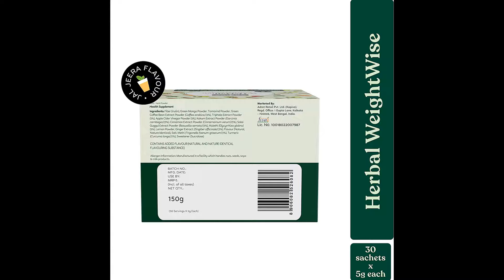Kapiva Herbal WeightWise, 150g - Ayurvedic Proprietary Blend of 10 Herbs for Weight Management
Kapiva Herbal WeightWise, 150g - Ayurvedic Proprietary Blend of 10 Herbs for Weight Management, Jaljeera Flavour

AYURVEDIC PROPRIETARY BLEND FOR WEIGHT MANAGEMENT - Kapiva Herbal WeightWise is a unique blend of 10 Ayurvedic herbs. From boosting your metabolism to helping you control your appetite and sugar cravings, these herbs help in tackling weight issues from within. This drink comes in a refreshing Jaljeera flavour. Carry it whenever you’re on-the-go and drink it with no guilt!
BOOSTS YOUR METABOLISM - Kapiva Herbal WeightWise is infused with herbs like Apple Cider Vinegar and Turmeric. Turmeric is a rich source of curcumin, which increases adiponectin levels and regulates your metabolism. ACV Contains Acetic Acid that supports your metabolism.
PROMOTES FAT LOSS - A rich source of herbs like Triphala, Mulethi, and Green Coffee, this weight-management drink can block your body’s ability to make fat. All these herbs are known to prevent or reduce the accumulation of fat, thereby leading to weight management.
CONTROLS YOUR APPETITE AND SUGAR CRAVINGS: Enriched with herbs like Garcinia and Ginger, Herbal WeightWise helps in controlling appetite. The presence of Cinnamon, Methi, and Boswellia is further known to satiate your sugar cravings.
NO SIDE EFFECTS: Kapiva Herbal WeightWise is GMP-certified and has no side effects. Consume this regularly and you will witness excellent weight management results in the long run. Pour the sachet content in a 100ml glass of water. Stir it uniformly and your wonder weight management drink is ready!

Kapiva Herbal WeightWise
Stay Healthy Inside, Fit Outside!

What if you had a refreshing drink that you could gulp on with no guilt? It’s nutritious, delicious, and convenient. Presenting Kapiva Herbal WeightWise - an all-in-one drink for weight management. From boosting your metabolism to helping you curb your appetite, the 10 Ayurvedic herbs in this drink are effective for weight management. So, consume Kapiva WeightWise whenever you’re on-the-go, the refreshing Jaljeera flavour will be a delight like none other!

Blend of 10 Ayurvedic herbs for tackling weight issues from within
Apple Cider Vinegar and Turmeric to boost your metabolism, Triphala, Mulethi and Green Coffee to help in fat loss
Garcinia and Ginger for controlling your appetite and Cinnamon, Methi and Boswellia to curb your sugar cravings
Refreshing jaljeera flavour you’ll fall in love with!

Modern Ayurvedic Nutrition

At Kapiva, we make Ayurveda simple, modern, and accessible for all. We use the ancient practices and apply them to modern formats of food. The mission is aptly captured in our tagline - Modern Ayurvedic Nutrition! We’re committed to making authentic, nutritionally balanced, easy to consume foods for modern Indians.